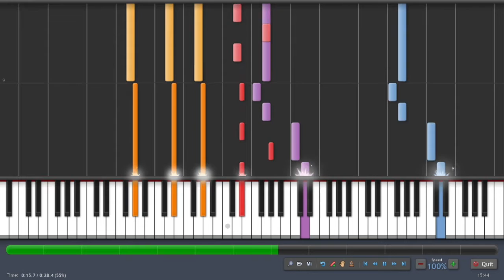Twilight Princess - Wolf Song 1 - Song of Healing (Synthesia)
The first wolf song from The Legend of Zelda: Twilight Princess: the Song of Healing; played on the computer program Synthesia.

Original song by Toru Minegishi.

for video game MIDIs, trivia, and more; visit my